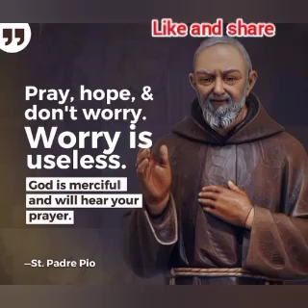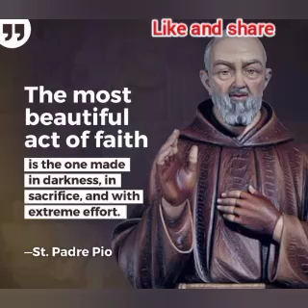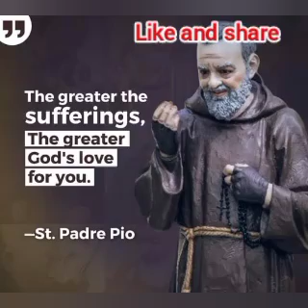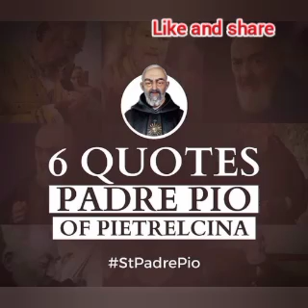6 Quotes Of Padre Pio Of Pietrelcina That Will Encourage You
As we celebrate the Feast of St Pio Of Pietrelcina, here are his quotes that will encourage and give you Faith